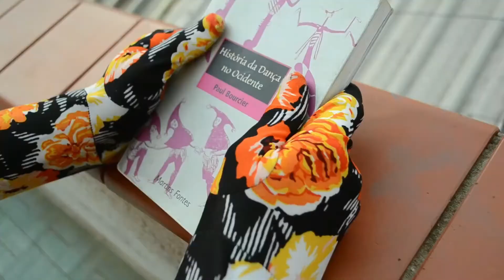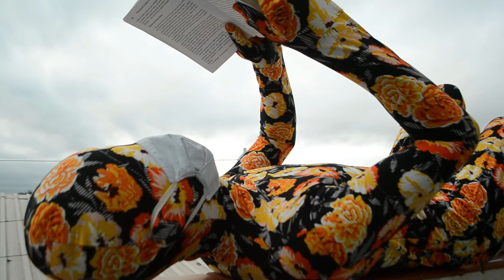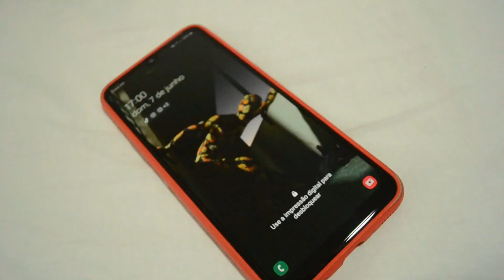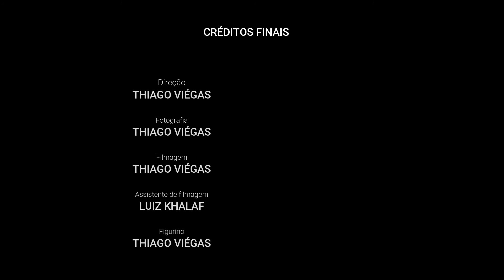ConVIDA! - Idem, de Thiago Viégas (MS)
Solitário, cansado e entediado. Sozinho, triste e vazio. Saudosista, nostálgico e esperançoso. Como está sendo sua quarentena? A minha? Idem.

Sobre o artista: Thiago Viégas vive e trabalha em Campo Grande -MS. Graduando em Artes Cênicas - Habilitação Teatro e Dança, vem desenvolvendo várias pesquisas corporais e teóricas para o campo da cena, trabalha principalmente com o conceito de artes integradas.